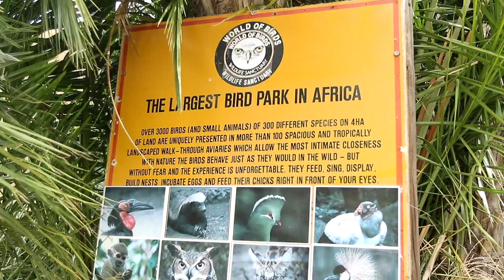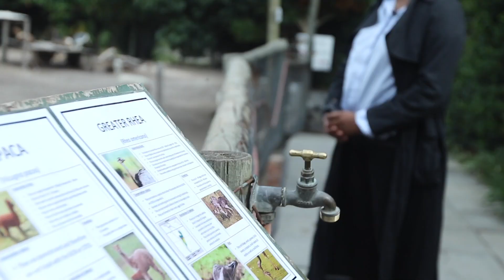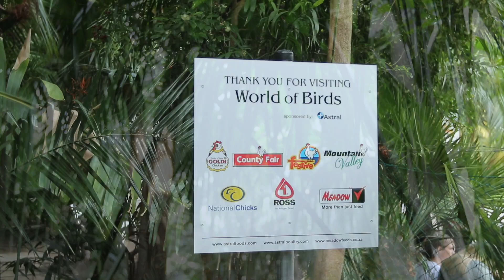Visit World of Birds Wildlife Santuary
Take a walk with us as we explore World of Birds Wildlife Santuary and Monkey Park in Hout Bay. Home to 3000 birds and small animals, it is an ideal outing for the whole family.